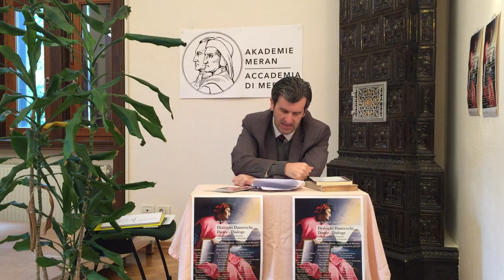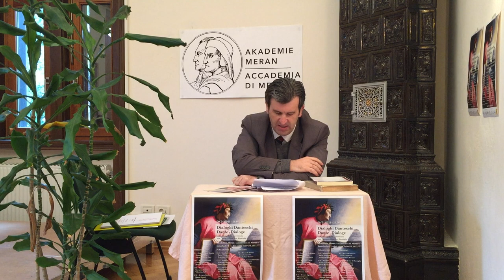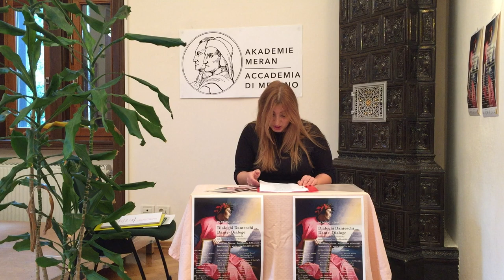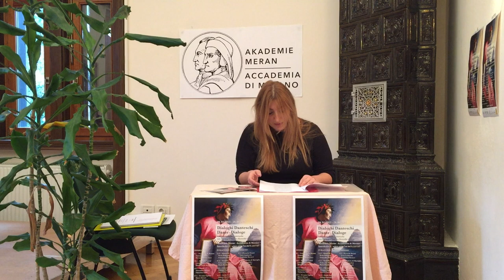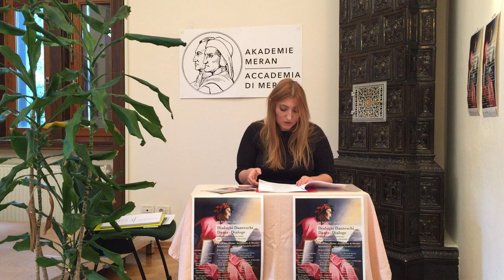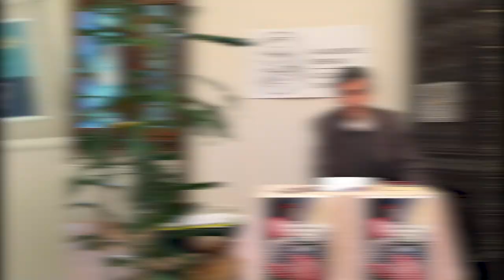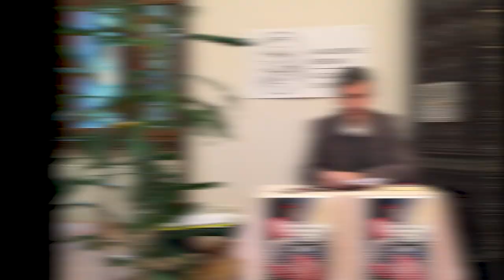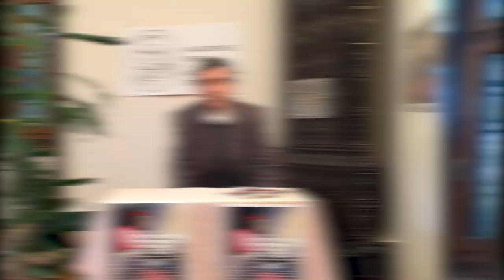Dialoghi Danteschi – Dante-Dialoge: Brunetto Latini (Inf. XV) | 2021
mit/con
Lorenzo Sacchini (Brescia)
Maria Carla Alessandrini (Società Dante Alighieri, Merano)